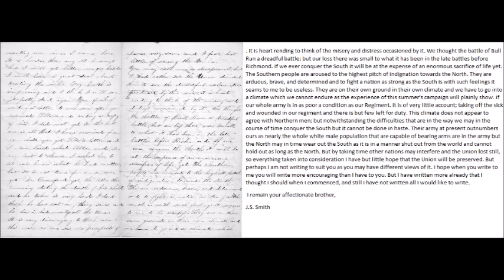Civil War Letters: John. S. Smith to Sister; "You may call me a secessionist, but..." (8/22/1862)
Union Soldier to Sister
Letter from John S. Smith to Juliana Reynolds,
 Camp near Harrisons Landing Virginia
July 22nd 1862
Mrs Juliana Reynolds
 My Dear Sister yours of the 14th inst is at hand and I will now try to write a few lines in reply. I must necessarily be short as I have not time to write a long letter. I am now engaged in the hospital and I am kept so busy that I do not get sufficient rest. There is about 80 in the hospital and four of us has to attend to them, so you can judge I have not much time to spare. I have more to attend to than the other nurse as I have the powders dealt out every morning. However I like my new situation and I am now better contented. It is the place I have wanting ever since I came here. It is harder than my old business but I will get better wages besides I will learn a great deal about treating the sick. My health is improving and I think I will soon get pretty stout again. You speak of sending a letter to me soon after you received Tilton's and sending a copy of his. I did not get it. This last one is all I have received from you since you got Tilton's letter and I never heard what Tilton wrote. In my last to Susan I asked her to let me know what he had written but it is not time for an answer yet.

Dr. Crawford got the letter this morning stating the death of his child and he takes it very hard. I don’t think he has eat anything since and he lies in bed nearly all the time. It is very discouraging to think about this war as we see no prospects of peace very soon and I fear but little of saving the Union. You may call me a secessionist, but I had rather see the Union divided than to see the dreadful calamities produced by this war. It is heart rending to think of the misery and distress occasioned by it. We thought the battle of Bull Run a dreadful battle; but our loss there was small to what it has been in the late battles before Richmond. If we ever conquer the South it will be at the expense of an enormous sacrifice of life yet. The Southern people are aroused to the highest pitch of indignation towards the North. They are arduous, brave, and determined and to fight a nation as strong as the South is with such feelings it seams to me to be useless. They are on their own ground in their own climate and we have to go into a climate which we cannot endure as the experience of this summer's campaign will plainly show. If our whole army is in as poor a condition as our Regiment. it is of very little account; taking off the sick and wounded in our regiment and there is but few left for duty. This climate does not appear to agree with Northern men; but notwithstanding the difficulties that are in the way we may in the course of time conquer the South but it cannot be done in haste. Their army at present outnumbers ours as nearly the whole white male population that are capable of bearing arms are in the army but the North may in time wear out the South as it is in a manner shut out from the world and cannot hold out as long as the North. But by taking time other nations may interfere and the Union lost still, so everything taken into consideration I have but little hope that the Union will be preserved. But perhaps I am not writing to suit you as you may have different views of it. I hope when you write to me you will write more encouraging than I have to you. But I have written more already that I thought I should when I commenced, and still I have not written all I would like to write.
 I remain your affectionate brother,
J.S. Smith